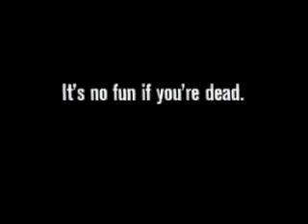TV Commercial Bloopers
Bloopers from the filming of several TV commercials. The campaign was entitled No Fun Being Dead, to promote youth road safety. The actors had to pretend to be dead, but sometimes that is hard to do.